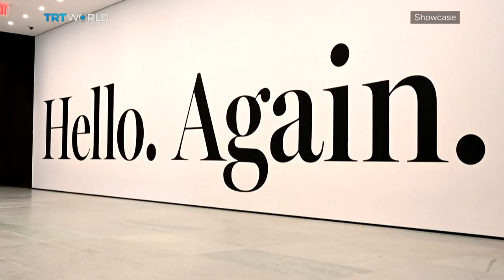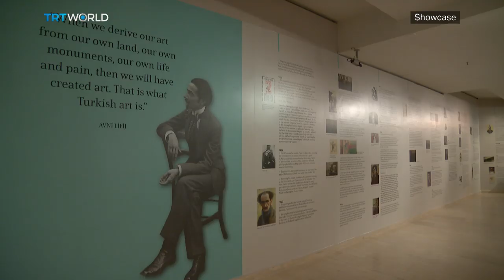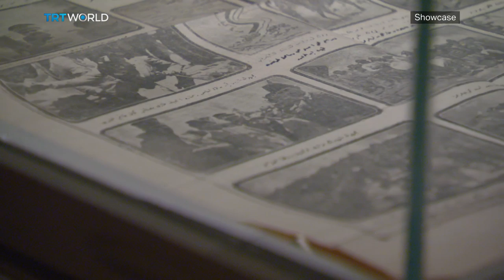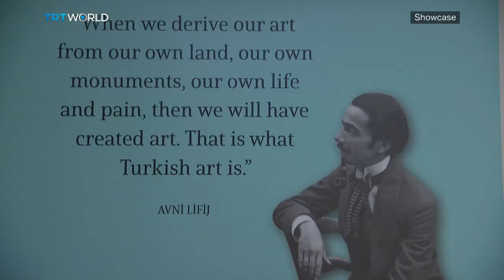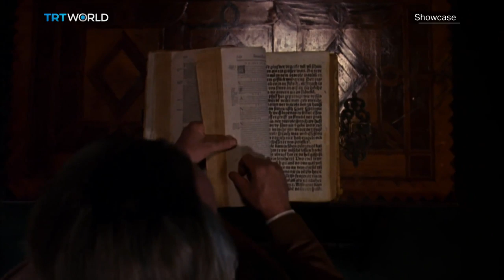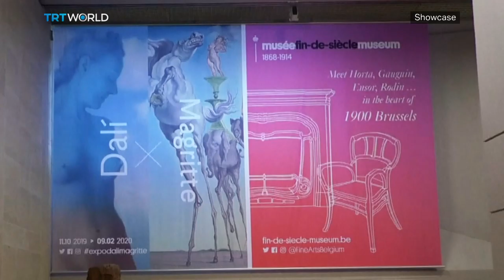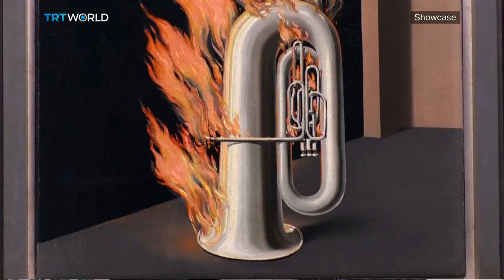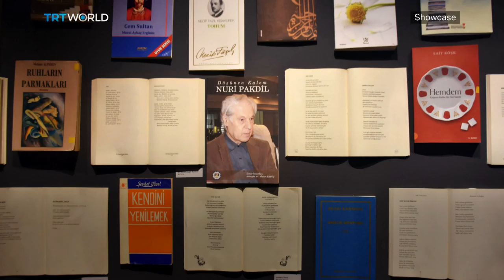A New MoMA | Avni Lifij | Dali and Magritte in Belgium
A New MoMA 00:49
Dale Berning Sawa, Freelance Culture Write 01:21
Art Education for Women 07:38
Avni Lifij: The Modern of His Time 11:44
Shortcuts 16:44
From Dracula to Buffy 17:49
Dali & Magritte Exhibition in Belgium 20:06
Nuri Pakdil's Legacy 24:04